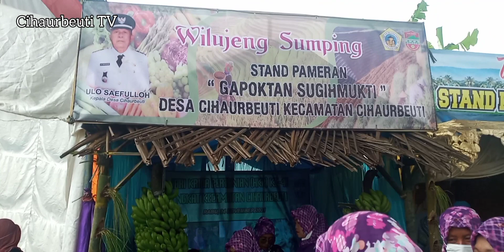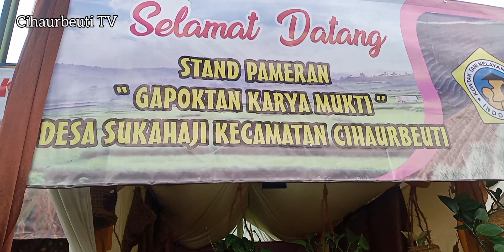DI HARI KRIDA PERTANIAN KE 49, 11 DESA KECAMATAN CIHAURBEUTI IKUT MEMASARKAN KOMODITI PERTANIAN